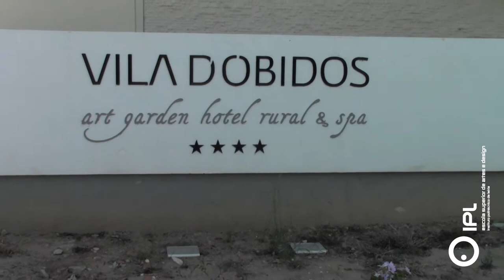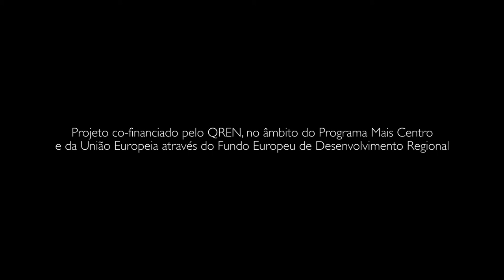O workshop de design "Olaria&Joalharia" - Vila d`Obidos 2014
Sinopse:
Promovendo a criação de conhecimento e divulgando saberes que poderão ser potenciados pela combinação da inspiração e criatividade dos participantes, proporcionando-lhes uma experiencia enriquecedora e provando que a arte pode ser um bom veículo do conhecimento de uma cultura.
A atividade a desenvolver será na área da joalharia, possibilitando aprendizagem de várias técnicas e suas combinações. A olaria será uma das técnica utilizada, não podendo esta ficar de parte, pois para além de ser uma atividade fascinante é sem dúvida bastante característico da região.
Trata-se de um projecto co-financiado pelo QREN, no âmbito do Programa Mais Centro e da União Europeia através do Fundo Europeu de Desenvolvimento Regional.

Objectivos:
O workshop de design "Olaria&Joalharia" pretende fornecer conhecimentos na área da cerâmica, numa vertente mais direccionada para modelação de pequenas peças através de várias técnicas de construção.
Na actividade serão abordados os seguintes pontos:
• Aprendizagem da técnica de olaria (centrar, modelar pequenas peças)
• Utilização de pasta liquida e exploração de técnicas com uso de pipeta.
• Execução peças simples
• Aplicação de engobes
• No final os participantes estarão aptos e desenvolver pequenas peças em cerâmica de forma autónoma.